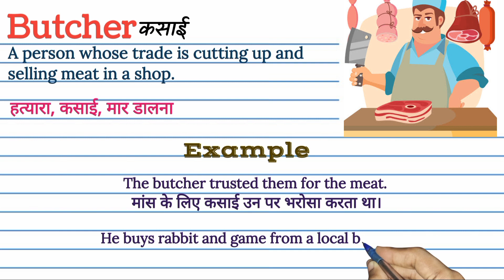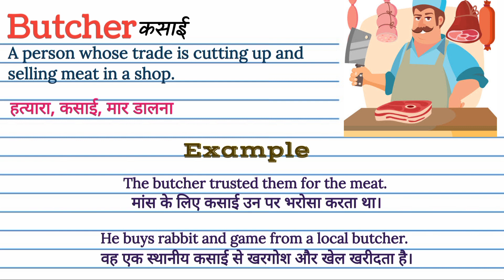Butcher meaning in Hindi | Butcher ka matlab kya hota hai | Butcher meaning Explained in Hindi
Butcher का मतलब क्या होता हे
explained Butcher in Hindi
Butchermeaning
what is Butcher meaning
Butcher का हिंदी अर्थ